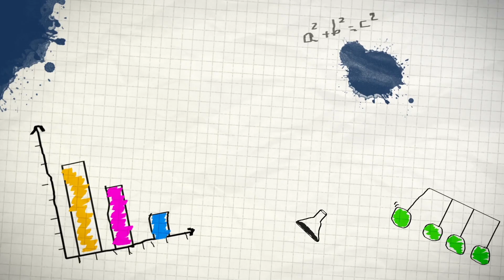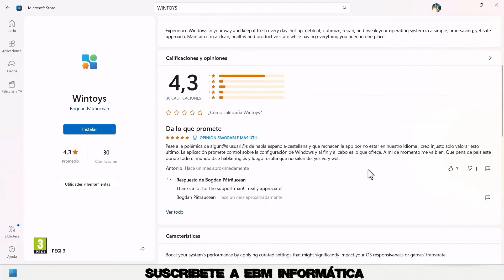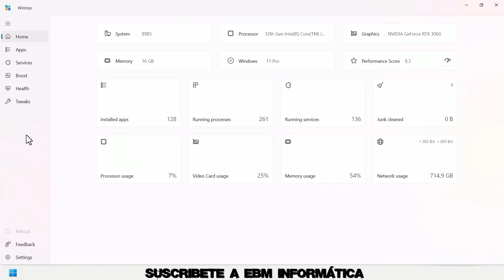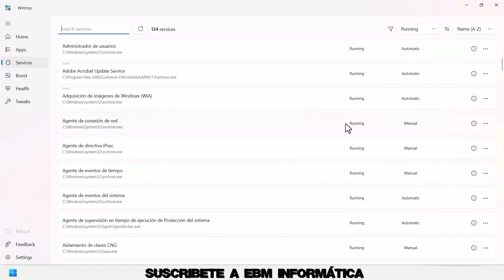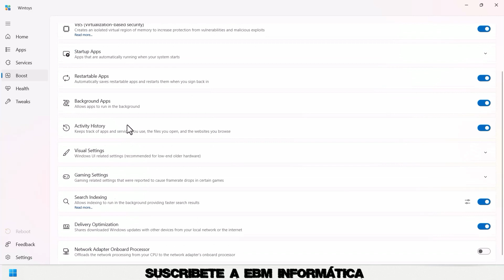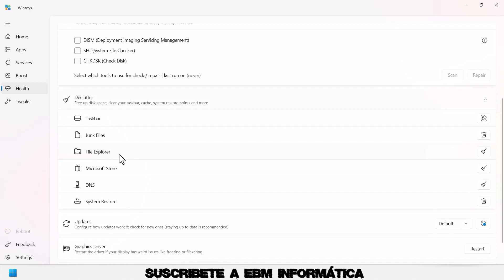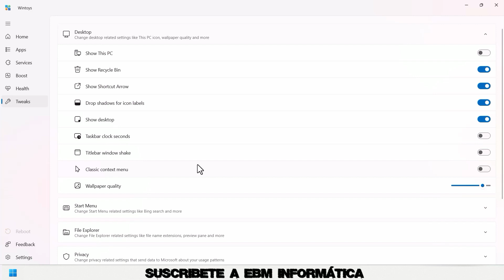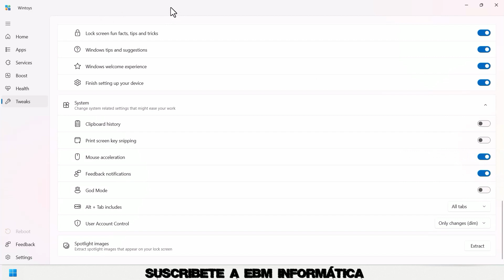CONFIGURACION AVANZADA DE WINDOWS CON WINTOYS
En el video de hoy, te explicamos, CONFIGURACION AVANZADA DE WINDOWS CON WINTOYS.